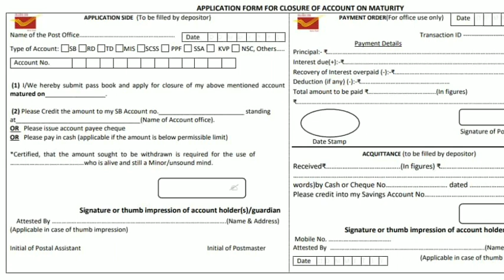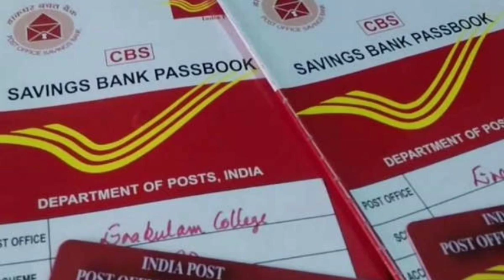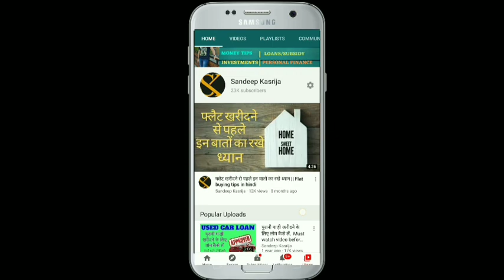पोस्ट ऑफिस बचत खाता नए नियम || Post office saving account new update || minimum balance & benefits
Hello Friends, In this video we have shared a latest update from post office with you. Post office has recently shared a circular on how you can take DBT benefits in post office saving account. Also minimum balance for saving account in post office has been changed.

post office fd plan || post office fixed deposit
post office rd plan || post office recurring deposit
post office mis plan || post office monthly income scheme
post office kvp || post office kisan vikas patra
post office SSY || Sukanya Samriddhi Yojana
post office NSC || National saving certificates
post office SCSS || post office senior citizen saving scheme
post office ppf 2020 || post office public provident fund

If you want to know more about post office saving schemes, please watch our videos on different post office schemes-